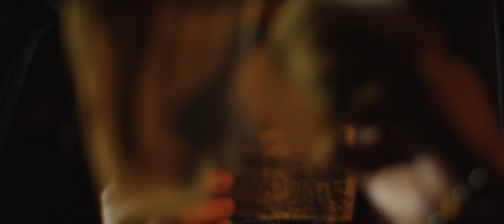BabyEye Taylor - “Too Many” (Official Music Video)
Prod : TajMoneyBeats
Dir: AlexDPFilmz